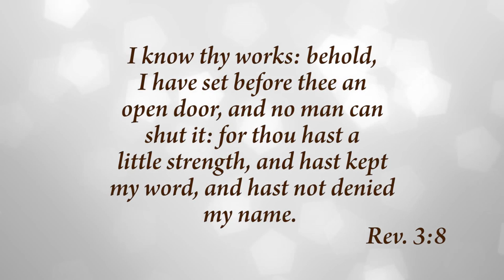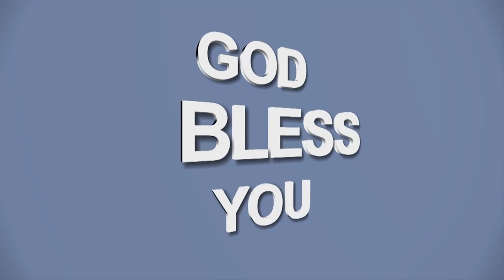An Open Door For You | Message by Rev.R.Paul Moses | FOUNTAIN OF COMPASSION CHURCH